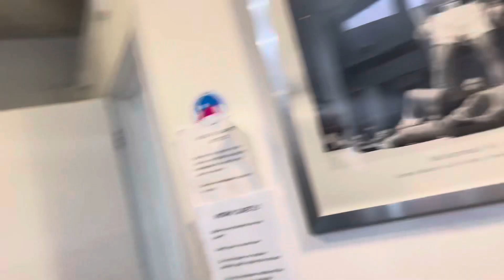Iftar party at knowledge school